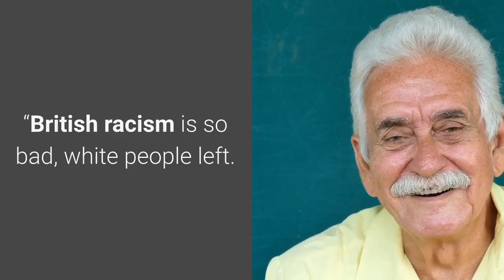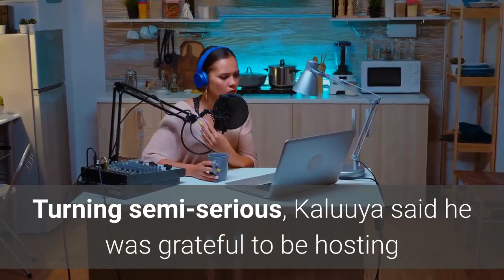‘SNL’ Daniel Kaluuya’s Opening Monologue Compares British Vs American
Daniel Kaluuya made his Saturday Night Live hosting debut tonight, and his funny monologue skewered a serious topic, made fun of a Golden Globes glitch and served as a thank-you to a long-running cast member of NBC’s late-night staple. The London-born actor started off by saying, “First of all, I know you’re hearing my accent and thinking, ‘Oh no, he’s not Black — he’s British. ” After affirming that he indeed is both, he said, “Basically I’m what the royal family was worried the baby would look like. ”Kaluuya ran with the topic, saying people ask him what’s worse — British racism or American racism. “Let me put it this way, ” he said. “British racism is so bad, white people left. They wanted to be free — free to create their own kind of racism. So that’s why they created Australia, South Africa and Boston. ”He then talked about his Oscar-nominated supporting role as Fred Hampton, chairman of the Illinois chapter of the Black Panther Party in Judas and the Black Messiah, and a clip was played of his Zoomed acceptance speech.‘SNL’: ‘Weekend Update’ Swings At Matt Gaetz, Covid Vaccines And … Matt Gaetz“I was muted — can you believe that? I told the best joke of my life, and I was muted. I felt like I was in a sunken place, ” a reference to his other Oscar-nominated role in 2017’s Get Out. Turning semi-serious, Kaluuya said he was grateful to be hosting and name-checked a certain 1990s Nickelodeon series.“When I was 9 years old, ” he said, “I wrote a play that got performed at Hampshire Theatre with real actors and everything. This is a true story — that play was based on Kenan & Kel. And that play led me down a path that got me to this stage tonight with Kenan [Thompson] backstage right now. And I just want to take this moment to in front of Kenan and the whole world to say: Thank you, Mom. Thank you, God. And thank you Kel. ”You can watch Kaluuya’s monologue above.